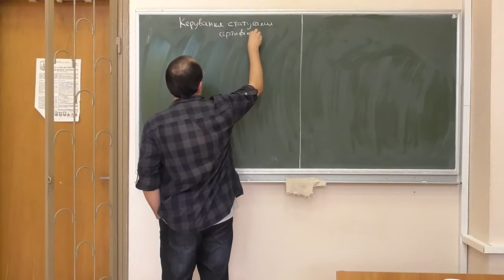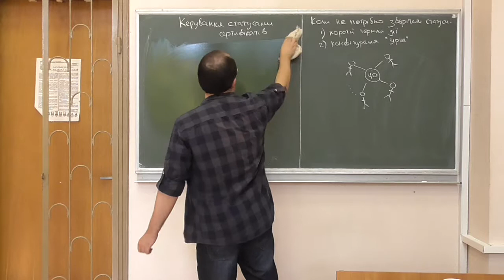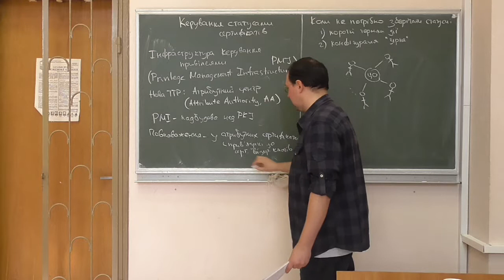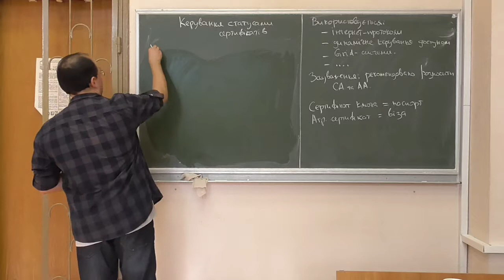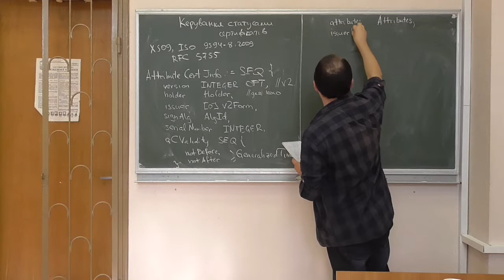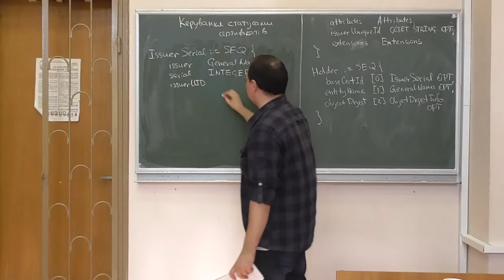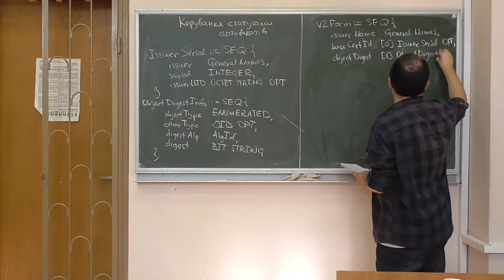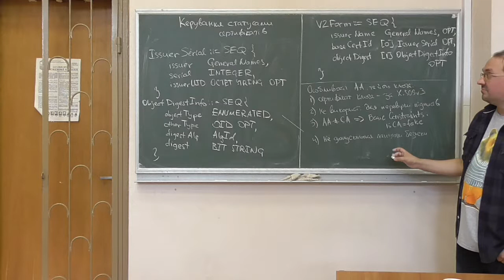Інфраструктури відкритих ключів, лекція 07: керування статусами, інфраструктура керування привілеями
Розглянуто такі питання:
-- загальні положення про керування статусами сертифікатів;
-- визначення інфраструктури керування привілеями (Privilege Management Infrastructure, PMI);
-- формат атрибутного сертифікату;
-- вимоги до ключів атрибутного центру.